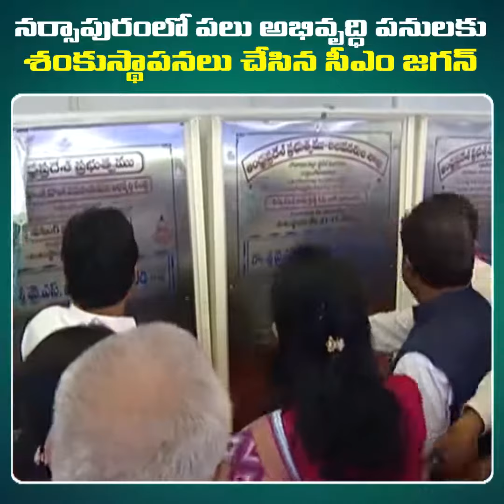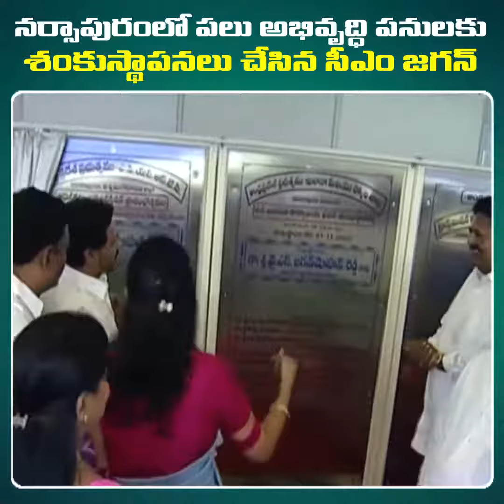21 November 2022